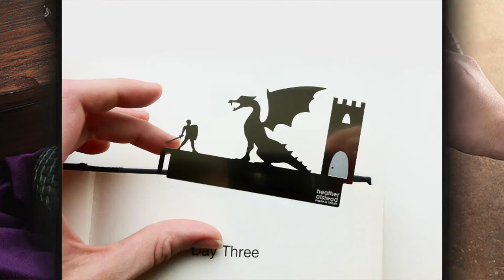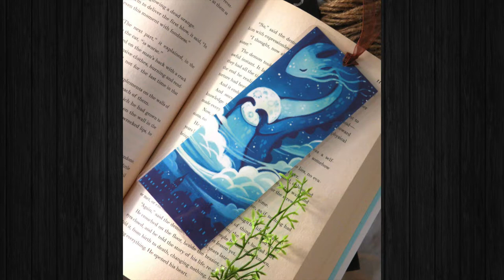15+ Dragon Inspired Gift Ideas!!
In this video we're going to check out 15+ Dragon inspired gift ideas!!